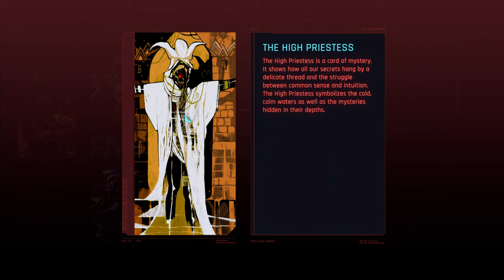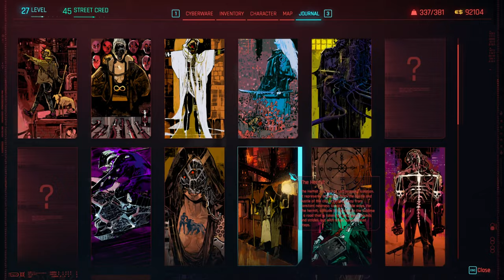Welcome Back to NIGHT CITY | Cyberpunk 2077 (Part 13)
Phantom Liberty is a spy-thriller expansion for the open-world action-adventure RPG Cyberpunk 2077. As cyber-enhanced mercenary V, join secret agent Solomon Reed to unravel a web of shattered loyalties and sinister political machinations.

And rember:

"There are good takes, bad takes, and then there's being stupid. Don't be the last one."

Twitch (well, you can try, but chances are I will only stream here if YT is not available)